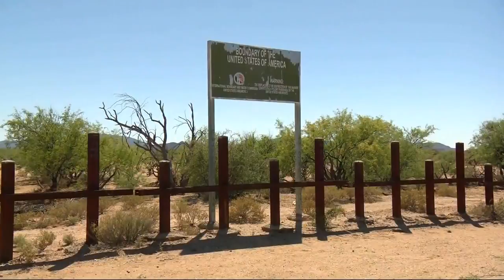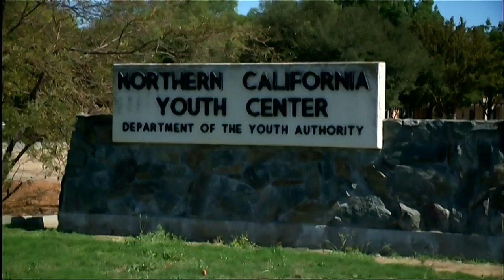KPIX Sunday Morning News Wrap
A roundup of news and sports with Devin Fehely, Melissa Caen and Vern Glenn. (6-17-18)